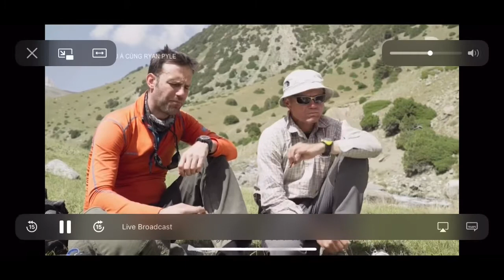Expedition Asia With Ryan Pyle : Kyrgystan Vietsub